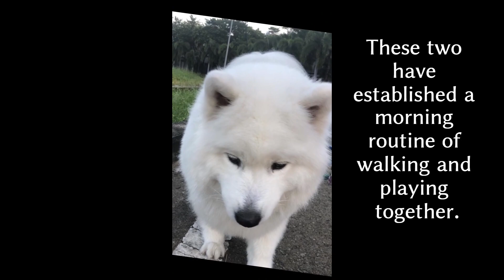The Way They End Their Morning Walk - A Labrador Retriever and a Samoyed’s Collaboration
Thank God, we enjoy our morning stroll every day. It is truly a blessing to all of us. @Intothelivingwater